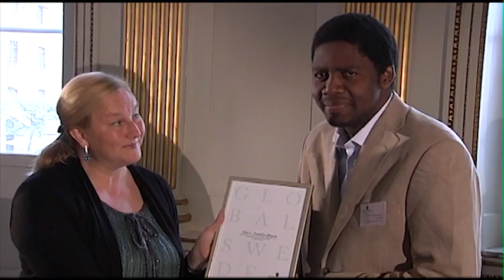Global Swede Ceremony (May 4, 2011)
The Global Swede ceremony was held at the Ministry of Foreign Affairs in Stockholm. 24 talented students from 16 countries was nominated for their excellence within the area of innovation and entrepreneurship and received a diploma from the Minister of Trade Mrs Ewa Björling. Listen to their views on higher education in Sweden and their thoughts about being a Global Swede.